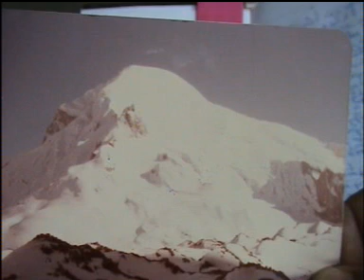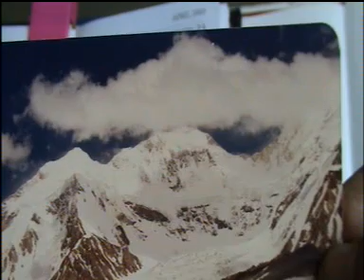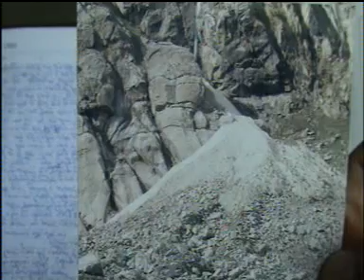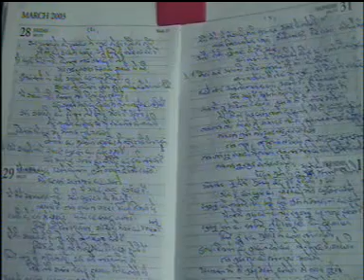Sahaj Yoga-----Anubhuti-----Part---II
Sahaj Yoga Meditation(Hindi) 'Experiences and feelings in Poetic format